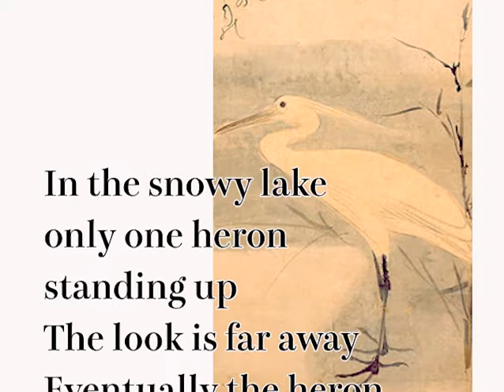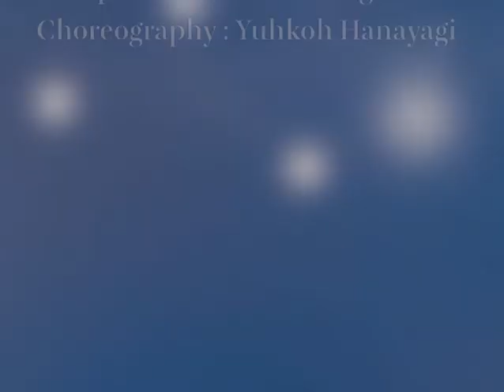『雪鷺』"Yukisagi"（English ver.） Keiin Yoshimura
[Wa no Kokoro (Spirit of harmony)] Project 　《Kamigatamai-tomonokai》
Mai (Japanese dance) ~ Kokoro no Hana (Flower of heart)~
Wishing for the harmony and happiness of all living things
Mai: Keiin Yoshimura

Western music and Noh music "Yukisagi (Snowy egret)"
 digest version  (20 minutes in total)

Lyrics: Masaki Domoto  Composition: Hiroshi Ohguri  Choreography: Yuko Hanayagi

It is a masterpiece choreographed by the late Yuko Hanayagi, created under the supervision of the late Tetsuji Takechi.
White snow scattered from beyond the sky. Shirasagi nestled in the pure white snow scene. Hit the wings and play with the water in the pond. When it dawned from the edge of the eastern mountain and the brilliance filled the heavens and the earth, it flew to the other side of the sky.